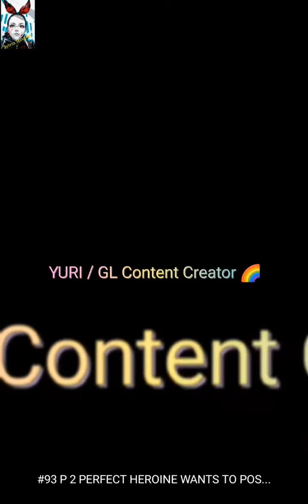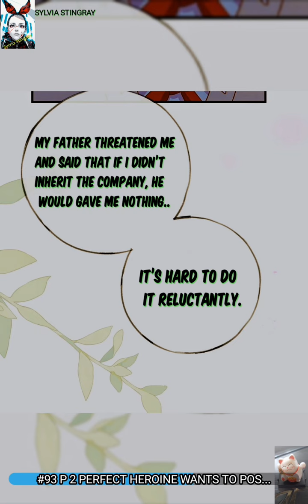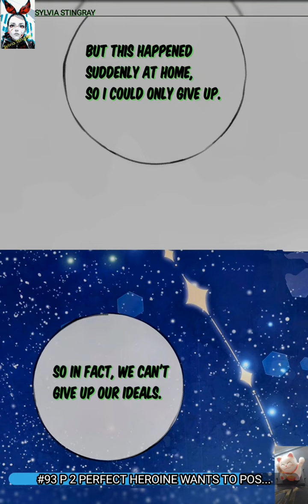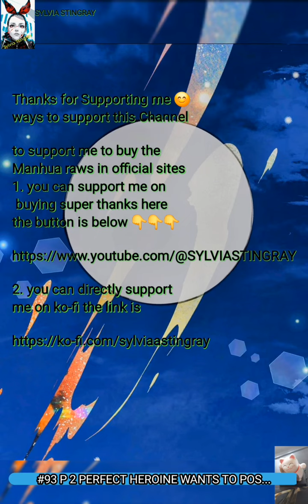Perfect Heroine Wants to Possess Me Chapter 93 part 2 recap by Sylvia gl Alpha x Omega